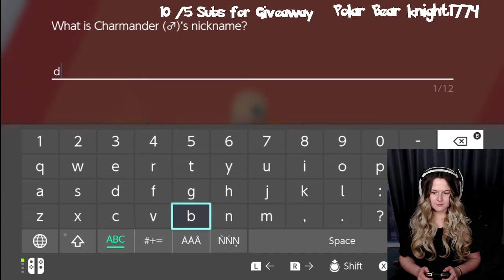Pokemon Shield Pt. 25 ~ POST GAME CONTENT Pt 1. BETRAYAL